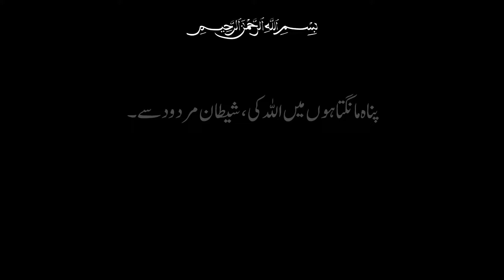Halate Hazra or Hamari Zimmedariya Award Winning Speech | Ummeed Foundation Malkapur | Islamic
Ummeed Foundation Speech Competition Malkapur 2024
Best Takreer
Award Winning Speech
Ummeed Foundation Malkapur
Halate Hazra or Hamari Zimmedariya
Rahmatun Lil Alameen
Rulata hai tera Nazzara Aye Hindustan Mujhko
Junge Azadi me Muslmano ka Kirdar
Takreeri Mukabla Malkapur